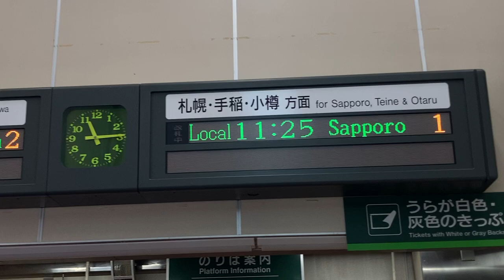JR北海道 森林公園駅 改札口 発車標(LED電光掲示板)